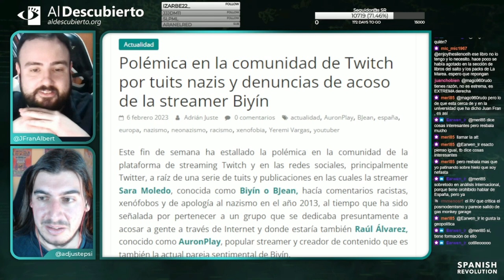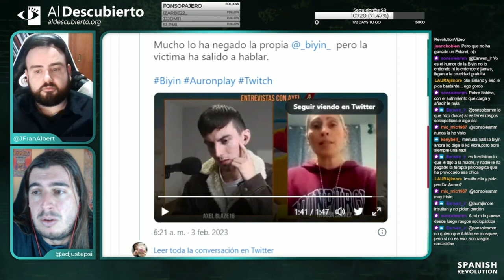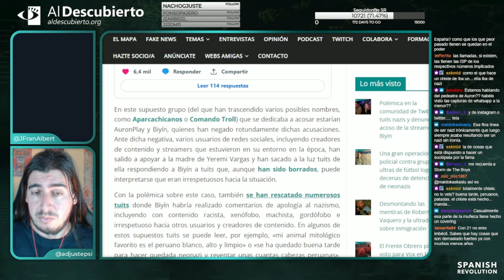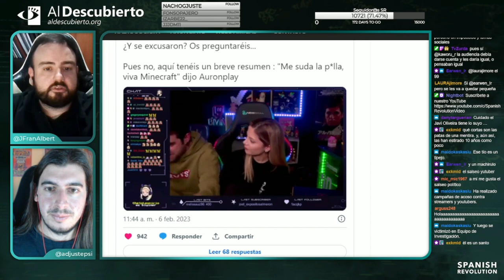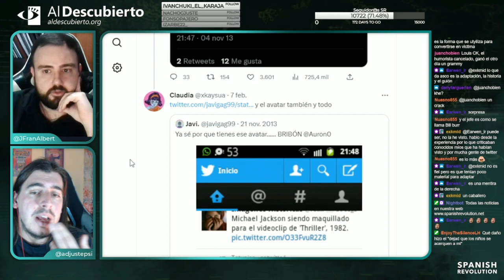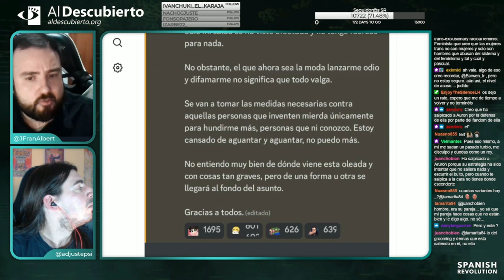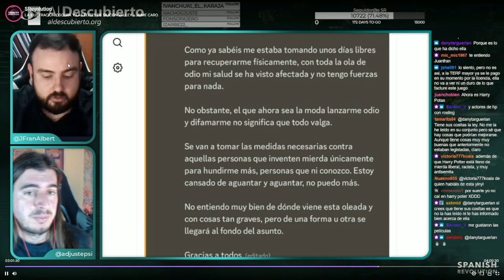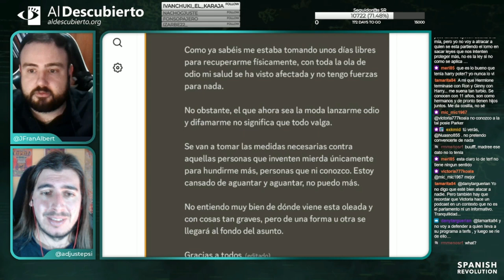POLÉMICA POR TUITS NAZIS Y RACISTAS DE AURON Y BIYÍN